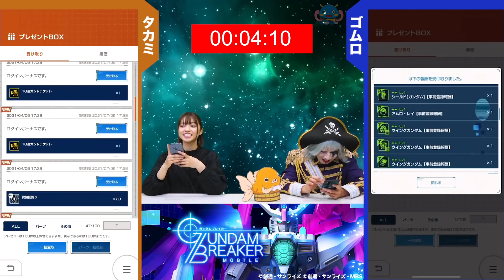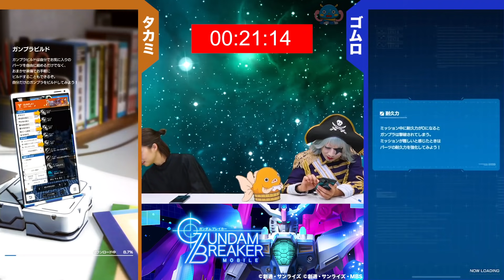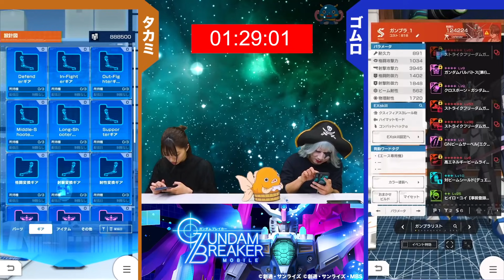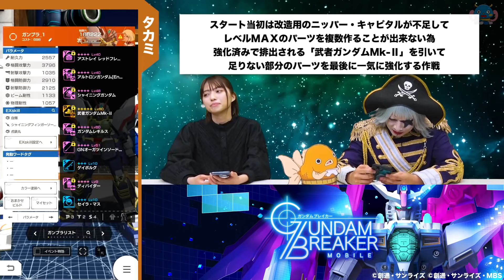【ガンブレ】初心者でも今は90分全力で戦闘力はここまで上がる！！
好評配信中のスマホアプリ「ガンダムブレイカーモバイル」の第36回は、2人同時よーいドンで初期アカウントから戦闘力をどこまで上げられるか勝負！
猛者達の入れ知恵を得たゴー☆ジャス達は90分でいったいどこまで育てられるのか……？

※今回の動画収録は4月上旬に行なっております
メンバーになって限定動画の視聴や優先してゲームに参加したり、自分の名前を動画に載せたりしてもっと楽しもう！

【出演者】
ゴー☆ジャス

この動画は株式会社バンダイナムコエンターテインメントの提供で配信する事ができました。また次の動画でお会いしましょう！